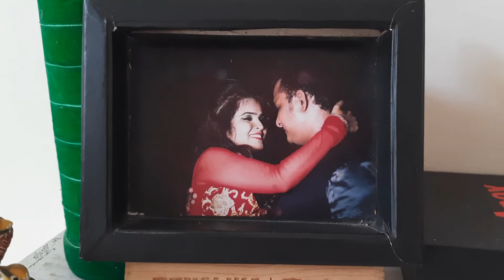কম সময়ে মেহমানদের জন্য ঝটপট রান্নার প্রস্তুতি || Quick Preparation for Guest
This video is about fast cooking preparation for the guest. I did lots of dishes. I prepared for 4 persons. I did not share any recipes. And my guest complement me that all the dishes were to yummy. Hope you like the video.